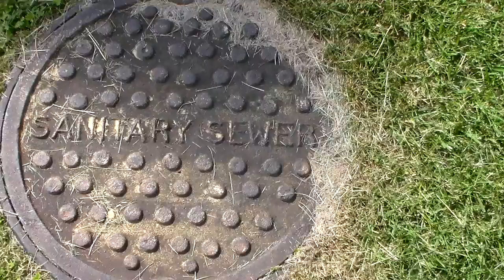Sanitary Sewer Manhole Cover - 1956 Casting - MD State Contract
Sewer Iron Manhole Cover - 1956 Casting - MD State Contract
REMEMBER WATER MATTERS!